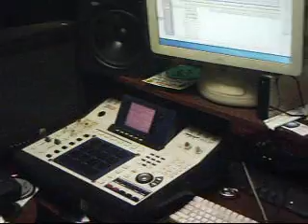yung blaze in the studio